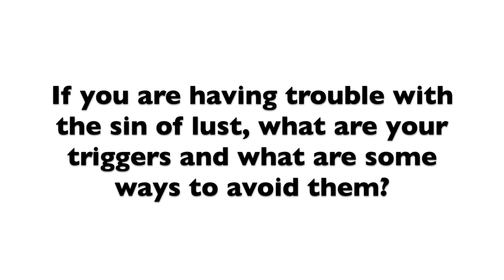Prayer & Action- Catherine's Talk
We hope you enjoy the 4th talk in our Prayer & Action Online Series!
God Bless!
Follow us to stay up to date with events and activities in the Diocese!